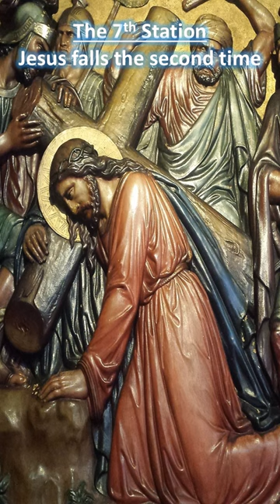The 14 Stations of the Cross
The 14 Stations of the Cross remind us of Jesus' way to the Cross at Calvary. The Stations are most commonly prayed during Lent on Wednesdays and Fridays, and especially on Good Friday, the day of the year upon which the events actually occurred. @thehumble3454